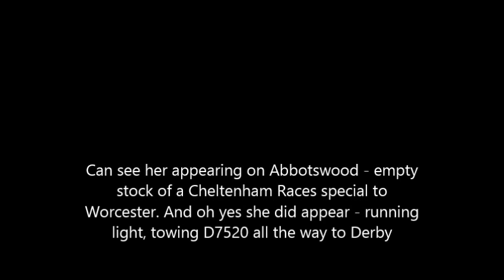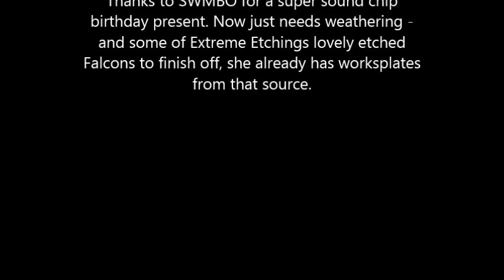Maybach music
DCC sound chips in three classes of BR diesels all fitted with Maybach engines. Diesel hydraulics Hymek and Western and unique diesel electric D0280 Falcon. All Howes sound files on Loksound chips.